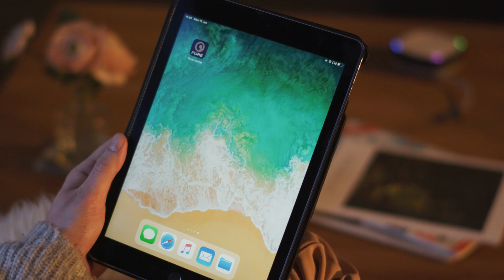Pure StreamR Splash - Radio intelligente portable et étanche avec DAB+, Bluetooth + Alexa (Français)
Le StreamR Splash, ultra-portable et étanche, joue la musique qui accompagnera votre prochaine aventure. Avec la lecture en continu via Bluetooth, la radio numérique et l'assistant vocal Alexa, vous pouvez emporter votre musique et vos contenus radio préférés partout où vous allez, avec une qualité sonore puissante malgré la taille réduite dans l’enceinte. Sa conception robuste et son autonomie longue durée vous permettront de continuer à vous amuser toute la journée, quelles que soient les conditions.